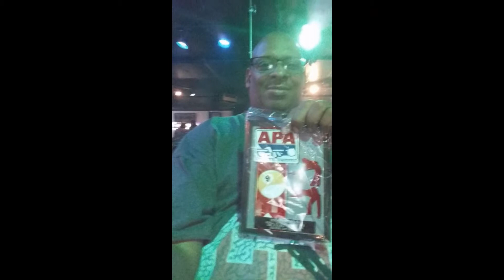TheRobertDrakesMediaNetwork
JOIN THE D.A.M. movement!